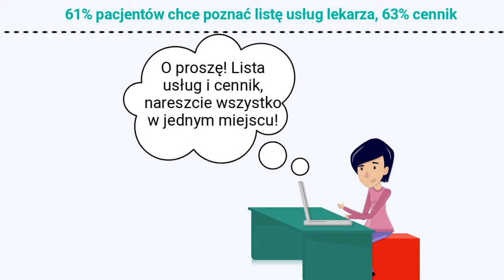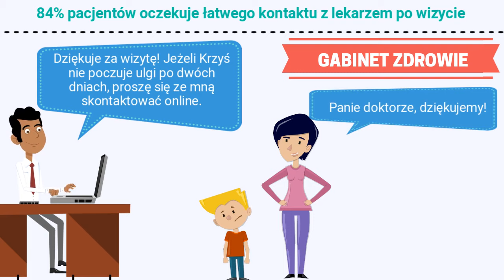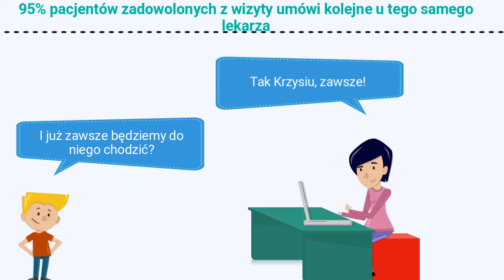Zadowolony pacjent to Twoja wizytówka!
Przedstawiamy historię Krzysia i jego mamy :)
Jest to przykład, w jaki sposób dbanie o zadowolenie pacjentów wpływa na pozyskiwanie nowych.
Jeżeli chcesz więcej informacji, zachęcamy do przeczytania e-booka o opiniach w internecie